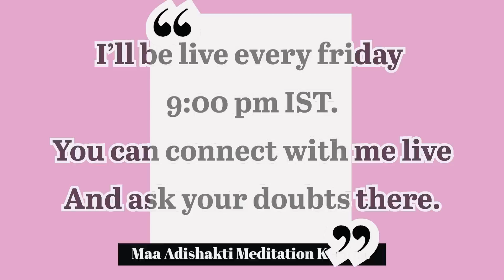मंत्र को कैसे use करते हैं? सिद्ध करने के बाद? How to use mantra by Udit Arora